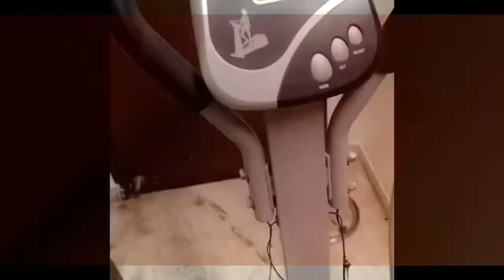A DAY IN MY LIFE - QUARANTINE EDITION / WHY I FEEL SO ANXIOUS TODAY? / HOW TO RELIEF FROM ANXIETY/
Hello everyone , so here is a simple day in my life in this quarantine hope you enjoy the vlog ; comment your questions down below